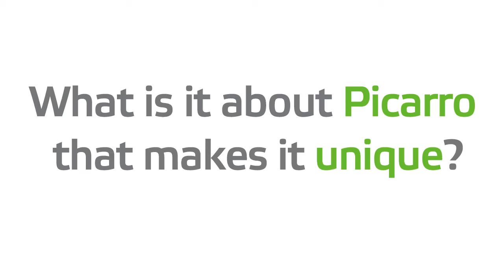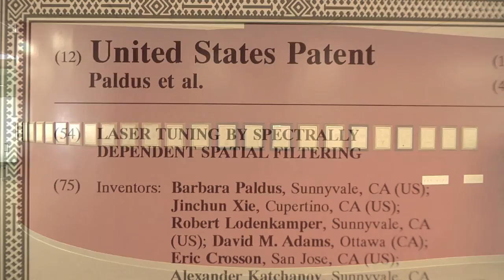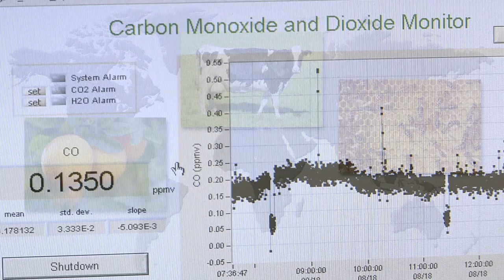Technology Pioneer 2012 -- Michael Woelk (Picarro)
Michael Woelk, CEO, Picarro and World Economic Forum Technology Pioneer 2012 answers the questions:

1) Briefly, what it is about your company/project that makes it so special?
2) What country best facilitates starting a tech company?
3) What makes an innovator?
4) How does your company contribute to improving the state of the world?